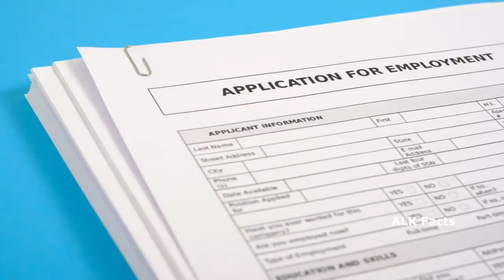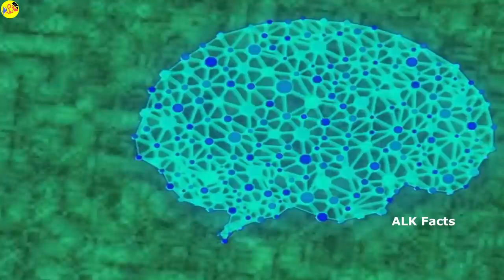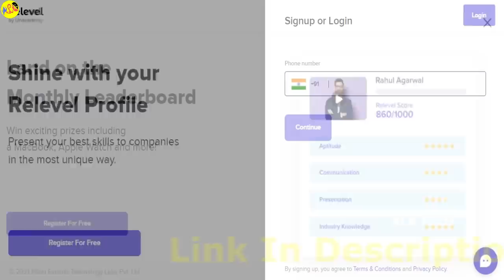When you Marry a దెయ్యం || Most Amazing Things That We Ever Seen Part 26 || ALK Facts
When you Marry a దెయ్యం || ALK Facts

About:
In this video we will discuss about amazing rules of china and we discuss about amazing arts by god and lot more.